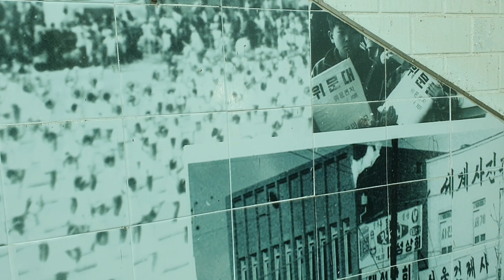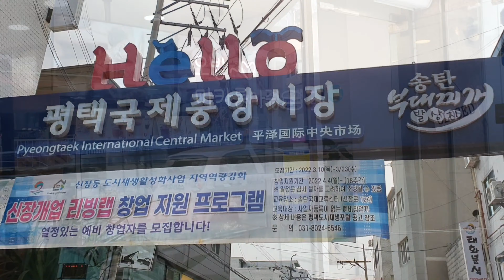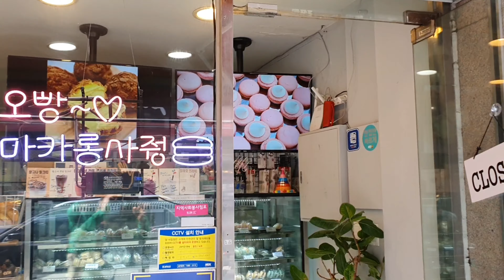평택국제중앙시장 둘러보기(4분 영상) Pyeongtaek International Central Market 4-minute tour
평택국제중앙시장 둘러보기(4분 영상)